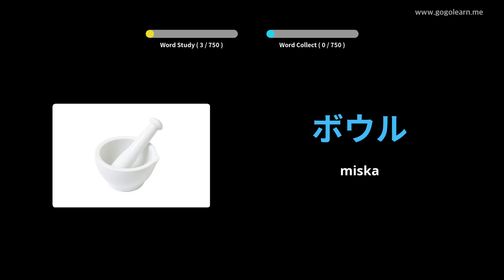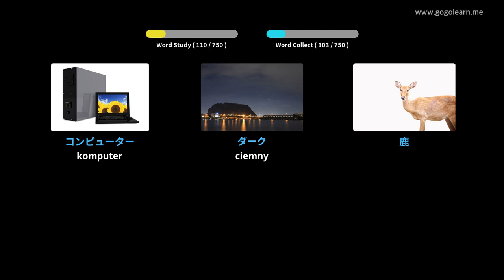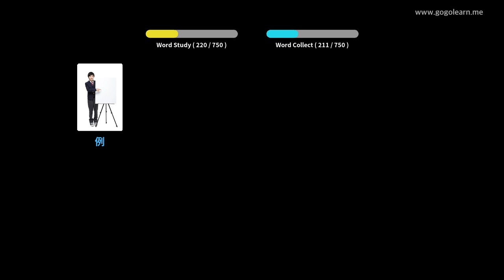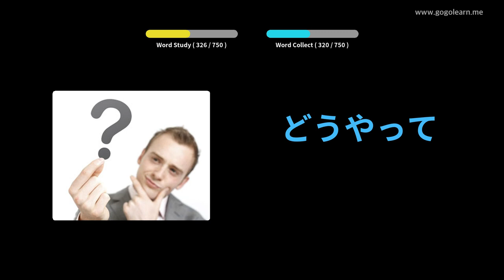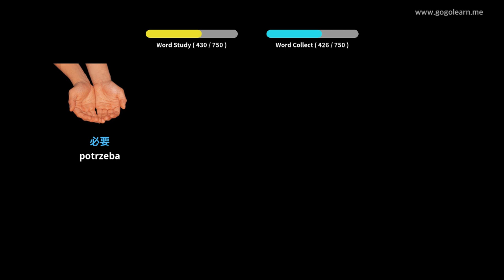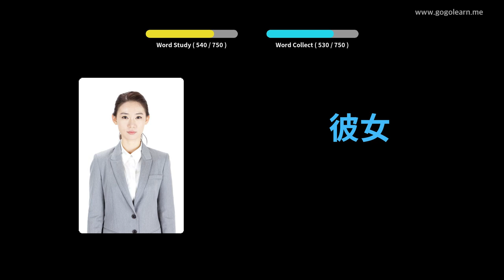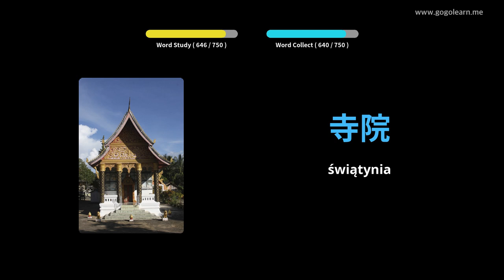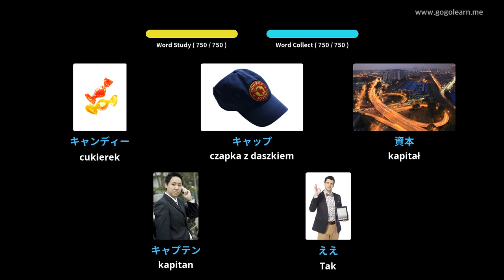Dowiedz Się Język japoński Poprzez Zdjęcia |Słownictwo Język japoński Dzieci | Golearn